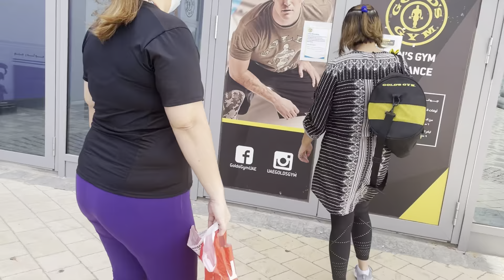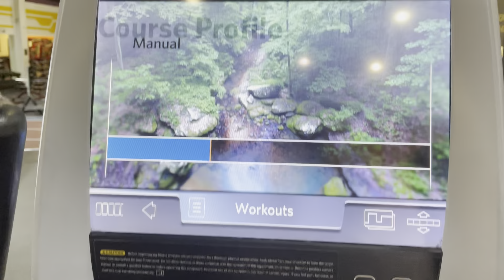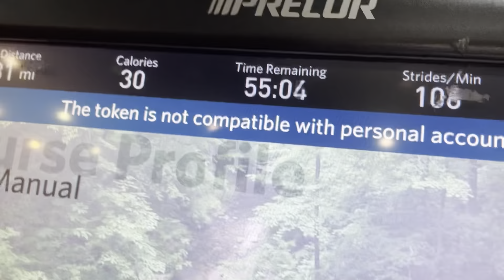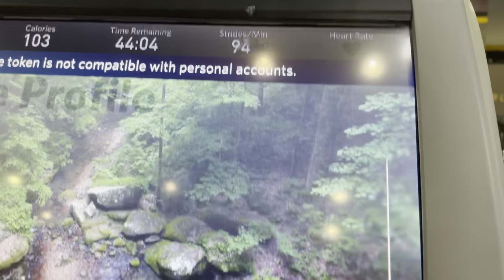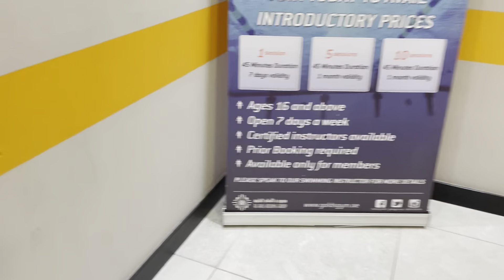FIRST TIME AT THE GYM | NICE EXPERIENCE 👍